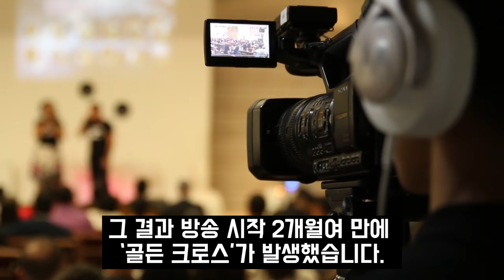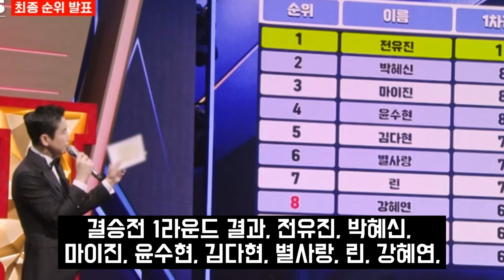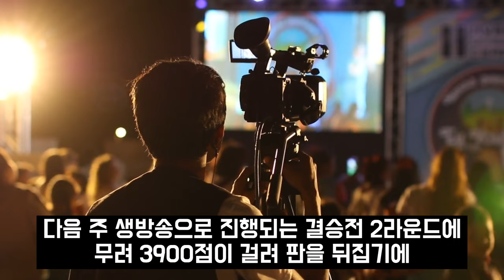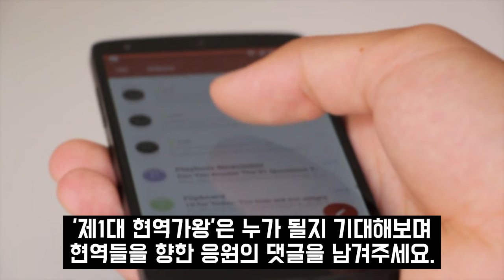현역가왕 전유진 김다현 오열 녹화중단 위기 다음주 예고 충격상황 뒤바뀐 순위?!